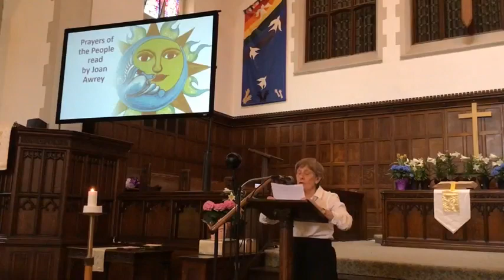RUC service April 7th 2024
Please join us for a recording of today's service with Rev. Anne Hines